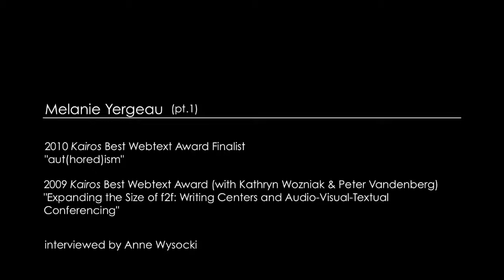"M. Remi Yergeau (pt. 1)" by Anne Wysocki (Kairos 20.2 Interviews)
Anne Wysocki interviews M. Remi Yergeau about their 2009 award-winning Kairos webtext, "Expanding the Size of f2f: Writing Centers and Audio-Visual-Textual Conferencing" and their 2010 webtext, "aut(hored)ism." This text is published in the January (20.2) issue of the Interviews section of Kairos: A Journal of Rhetoric, Technology, and Pedagogy. Kairos is a free, online, peer-reviewed scholarly journal available